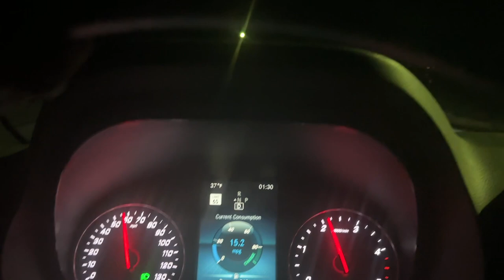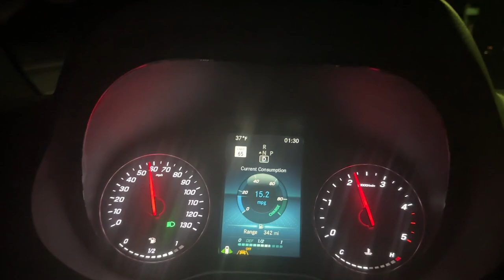Fishing Gone Bad... Camp and Cook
Had a plan of doing a fishing video and things got turned around a few times! Interesting video all over the place ha!

Gymnastics Nevada
US

Pure Spectrum CBD: Jdalton